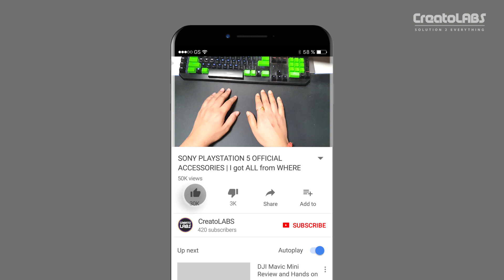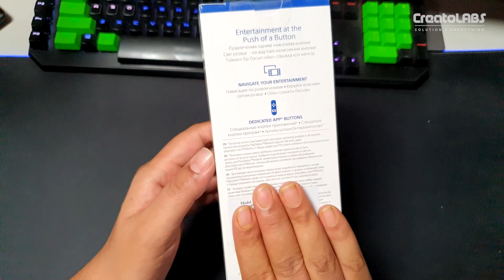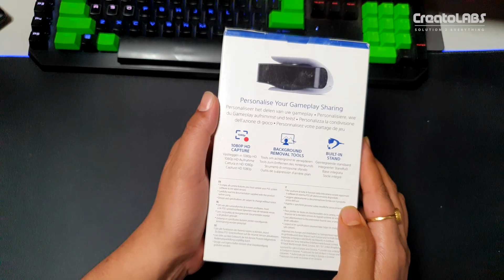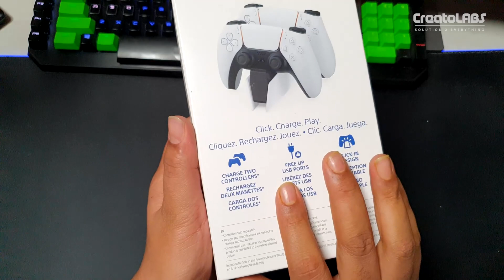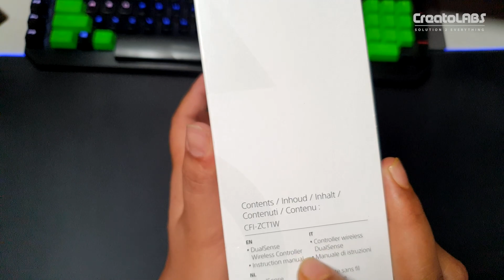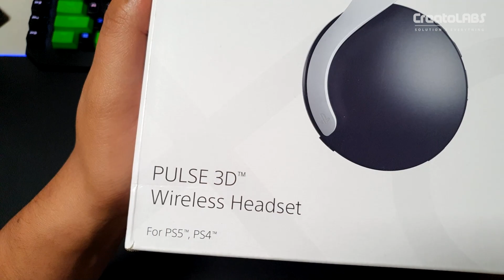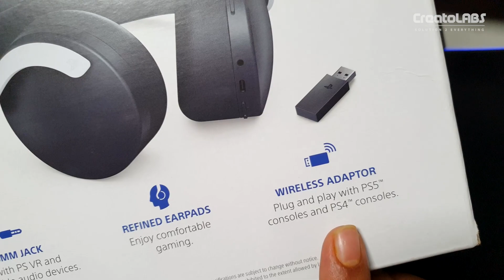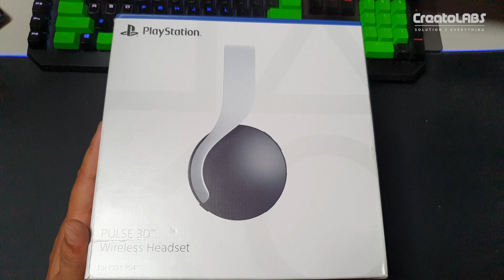PS5 or PlayStation 5 All Official Accessories India | We got ALL, but from WHERE? Where is My PS5?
In this Episode, We showcased all the PlayStation 5 Official Accessories Bundle that We got. We will do the final unboxing when we will get our PS5 but in this episode we tried to describe each and every accessory in such a way that you have no confusion before buying it.

OUT PC SPECS-
AMD Ryzen 5 3600
Corsair Vengeance 8GBx4 RAM
MSI B450 Tomahawk Max
Zotac GTX 1660
250GB WD Blue M.2 SSD
1TB WD Blue HDD
Corsair CV550 Power Supply
Antec DF600 Flux Gaming Cabinet
HP EliteDisplay E273
LG 34 inch Ultrawide
Dual Monitor Stand
HP Omen Sequencer Keyboard

Out Studio Gear-
Samsung Galaxy S10+
Blue Yeti Microphone
Boya BYM1 LAV Mic